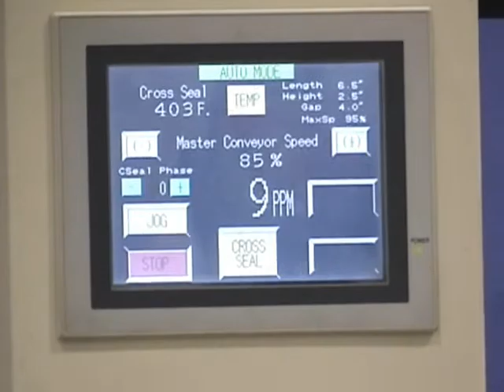FEN 136 Sealer AND ST 1608L Shrink Tunnel - Belco Packaging Systems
Belco Packaging's FEN 136 Sealer AND ST 1608L Shrink Tunnel